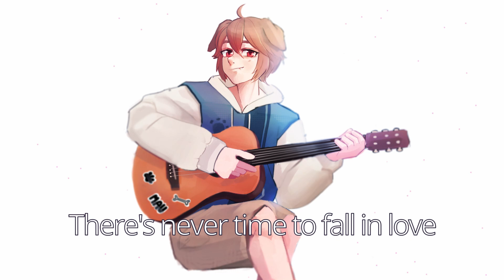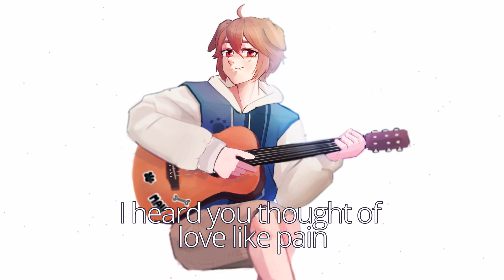[ORIGINAL SONG] Falling Through Love - Mauthe Doog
I'm Mauthe Doog, but you can call me Mau! I'm a magic dog boy from Australia, and I stream videogames, tarot readings, and lectures on Twitch, as well as write a blog about vtubing! Come check me out some time:

KARAOKE/COVERS: Feel free! Just link back to this if you upload it anywhere, and let me know because I'd love to hear it!

LYRICS:
You call a thousand soldiers
when all you need is a hound
What you're lookin for
it sure can't be found

Scared you're gonna go
scared you're gonna stay
There's never time to fall in love
it's never time to fall in love

Cards warned me about yah
use your head they said
but I ain't thinking straight these days

Listen to the ocean
with your head on my chest
I'm falling through love with you

I heard a rumour you were lonely
I'll draw the moon out for you
I heard you thought of love like pain
why not try something new?

Scared you're saying no
scared you're saying yes

We'll go for a drive
with you right beside me
a quiet night, a quiet talk

I'm askin the cards
if everything is alright
not seeing what's in front of me